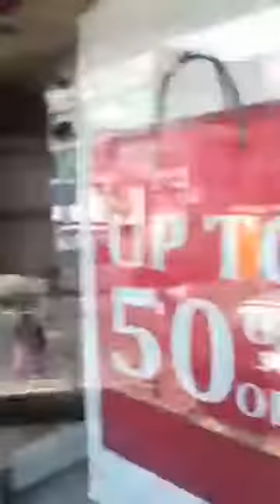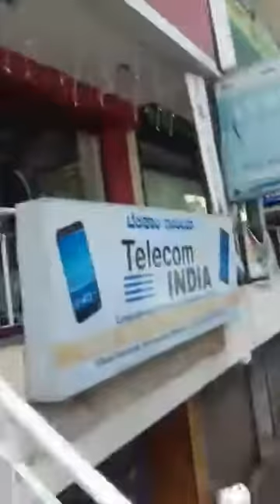Mangaluru Youth Dumps all the Garbage back to Showroom which they thrown on the road